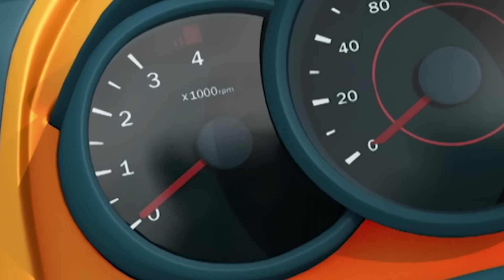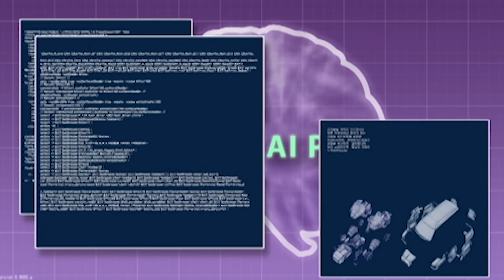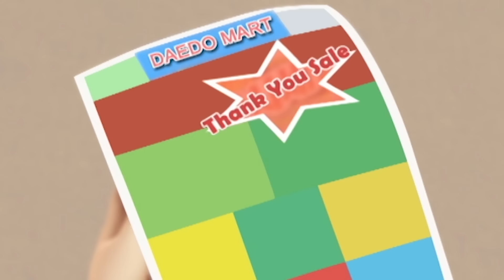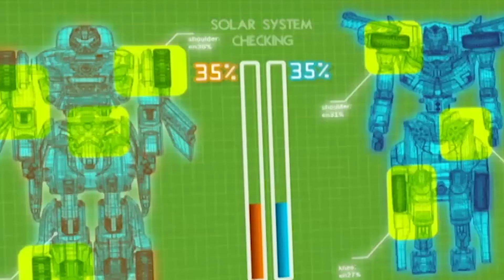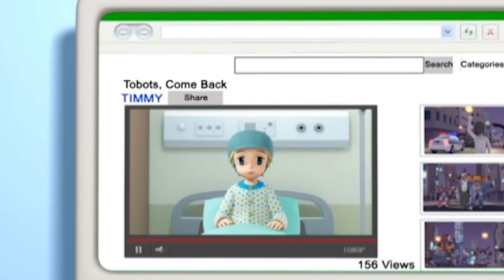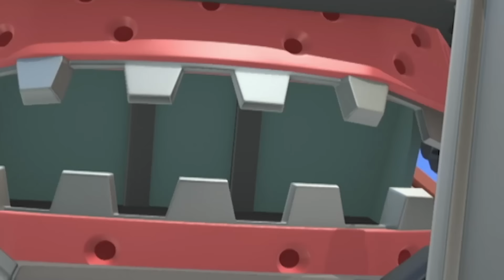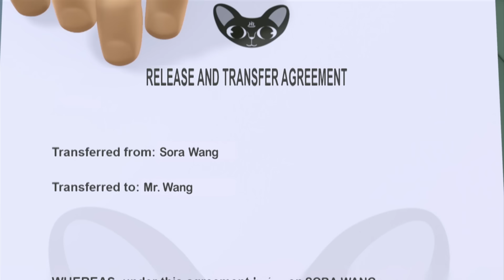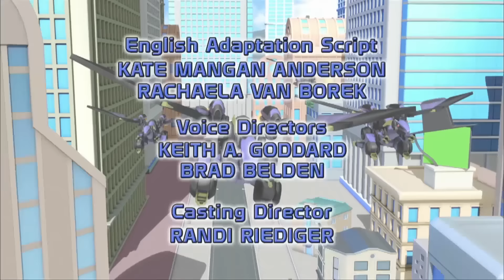Тоботы - Все серии про дружбу (часть 1) (Мультики про машинки трансформеры) Трансформеры для детей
ТОБОТ – мультфильм про машинки трасформеры
В третьем сезоне, с появлением новой базы команда стала ещё сильнее благодаря новым Тоботам, дружба стала ещё крепче. Но с появлением бывшего коллеги Лимо, в городе начался настоящий хаос…
Мальчики-близнецы Райан и Кори живут со своим отцом, изобретателем робототехники Франклином Чар, в небольшом городе Дэйдо-Сити. Доктор Чар — инвалид после аварии, в которой погибла его жена. Однако отец не опускает руки и решает создать для сыновей Тоботов, роботов-хранителей, которые могут сражаться, бегать, летать, смеяться, плакать и шутить. Вместе с близнецами их ждут большие приключения!